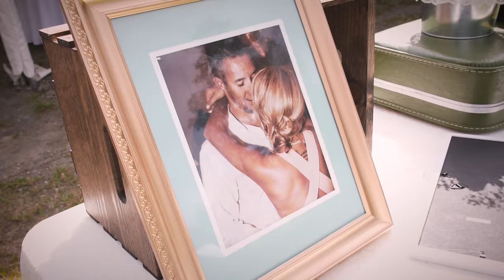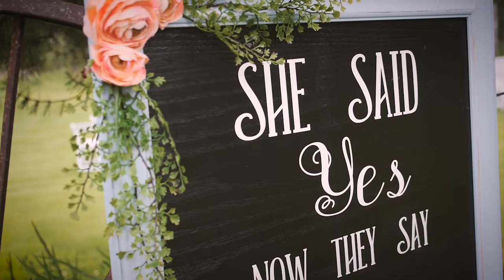Bride Arrives in Airplane // Moffis Wedding // Alaska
Congratulations to Mr. and Mrs. Moffis! Here is video recap of their wedding day.

"Storybook" - Analog Heart
"Ascension" - Jordan Critz

Shot on Panasonic Lumix GH4 and GH3